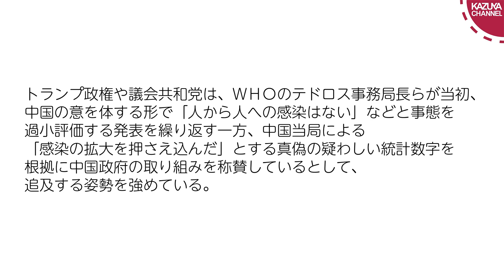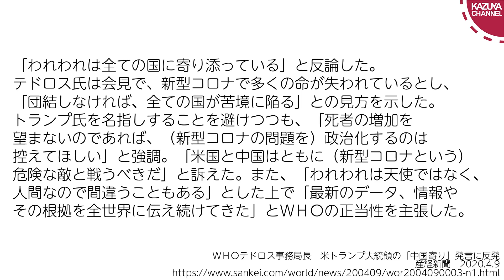中国の犬と化したWHOは解体しろ！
【毎週水曜日20時30分から生放送やってます】